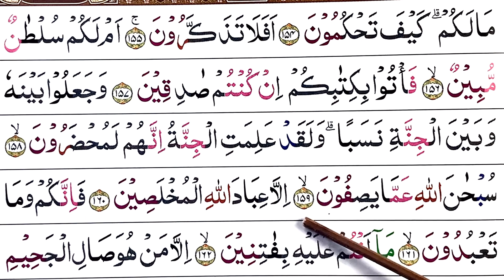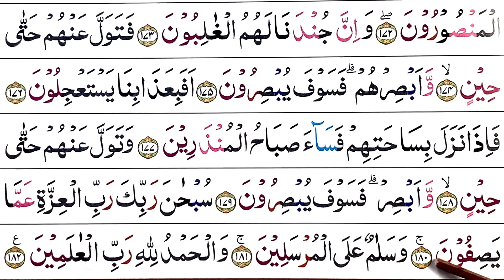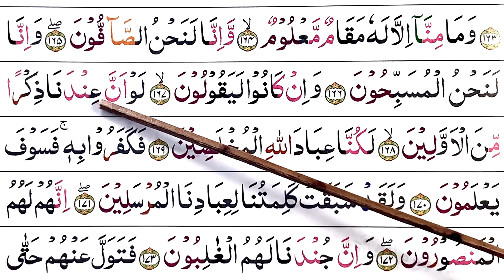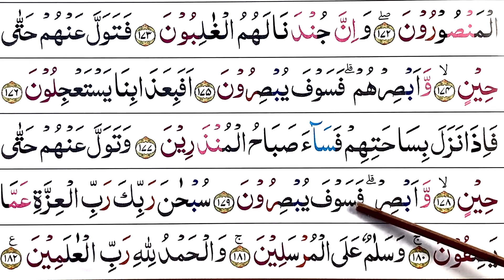Ngaji surah AS-soffat selesai Monggo di simak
Ngaji surah assoffat selesai
Private ngaji online / pemesanan Quran tajwid hubungi kami di 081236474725